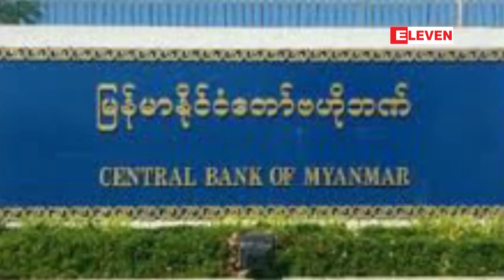ဗဟိုဘဏ်ဒုဥက္ကဋ္ဌ ဦးဘိုဘိုငယ် ကျန်းမာစွာရှိပြီး ရိပ်သာတစ်ခုတွင် ထိန်းသိမ်းထား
ဗဟိုဘဏ်ဒုဥက္ကဋ္ဌ ဦးဘိုဘိုငယ် ကျန်းမာစွာရှိပြီး ရိပ်သာတစ်ခုတွင် ထိန်းသိမ်းထားကြောင်း နိုင်ငံတော်စီမံအုပ်ချုပ်ရေး ကောင်စီ ပြောရေးဆိုခွင့်ရှိသူပြောကြား

ဗဟိုဘဏ်ဒုဥက္ကဋ္ဌဦးဘိုဘိုငယ် ကျန်းမာစွာရှိပြီး ရိပ်သာတစ်ခုမှာ ထိန်းသိမ်းထားတယ်လို့ နိုင်ငံတော်စီမံအုပ်ချုပ်ရေး ကောင်စီ ပြောရေးဆိုခွင့်ရှိသူ ပြန်ကြားရေးဝန်ကြီးဌာန ဒုတိယဝန်ကြီး ဗိုလ်ချုပ်ဇော်မင်းထွန်းက ပြောကြားပါတယ်။

■ (Zawgyi)

ဗဟိုဘဏ္ဒုဥကၠ႒ ဦးဘိုဘိုငယ္ က်န္းမာစြာရွိျပီး ရိပ္သာတစ္ခုတြင္ ထိန္းသိမ္းထားေၾကာင္း ႏိုင္ငံေတာ္စီမံအုပ္ခ်ဳပ္ေရး ေကာင္စီ ေျပာေရးဆိုခြင့္ရွိသူေျပာၾကား

ဗဟိုဘဏ္ဒုဥကၠ႒ဦးဘိုဘိုငယ္ က်န္းမာစြာရွိျပီး ရိပ္သာတစ္ခုမွာ ထိန္းသိမ္းထားတယ္လို႔ ႏိုင္ငံေတာ္စီမံအုပ္ခ်ဳပ္ေရး ေကာင္စီ ေျပာေရးဆိုခြင့္ရွိသူ ျပန္ၾကားေရးဝန္ႀကီးဌာန ဒုတိယဝန္ႀကီး ဗိုလ္ခ်ဳပ္ေဇာ္မင္းထြန္းက ေျပာၾကားပါတယ္။